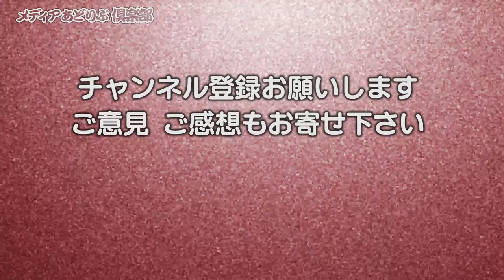＃62 堀井スカウトが見た最高の選手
2020/9/2  元プロ野球名スカウト　堀井和人さんにお話を伺いました。